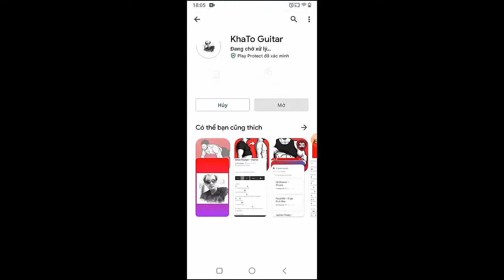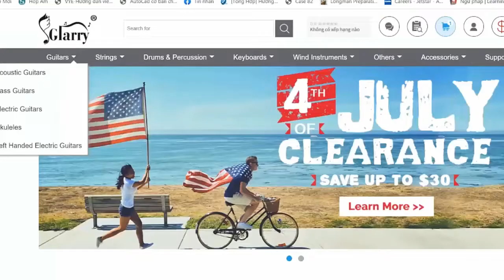Will Wood - White Noise | Guitar Tutorial